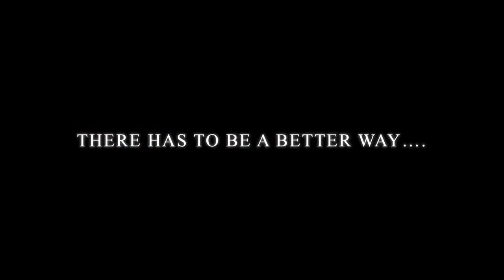Veolia Diamondback Movie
Safer, hands free hydro blasting from Veolia